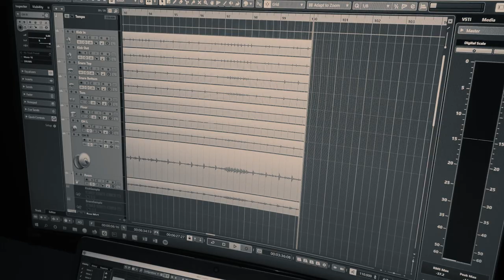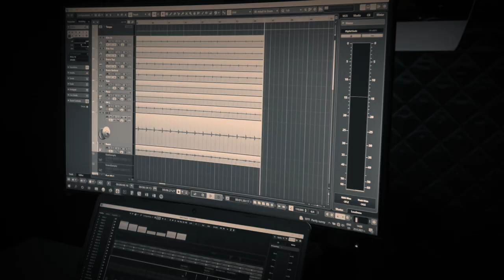Slipstream - Ready To Bite (Official Video)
Вокали, текст: Ростислав Върбанов
Китара, музика: Траян Трифонов
Китара,текст, музика: Ивелин Крумов
Бас китара, музика: Стилян Радев
Барабани, музика: Николай Мотков
Микс и мастър: Радни Станчев, Demo Tape Recordings Studio
Видео:
Режисьор: ДимитърЛиповански;
Оператори: Димитър Липовански и Теодор Мечев;
Дрон: Явор Мичев
Видеомонтаж: Теодор Мечев.
Продукция и постпродукция: Арена медиа Русе
Благодарности на Булмаркет Русе и г-н Спасимир Димитров за възможността за снимки на техен терен.
Продуцент: Сдружение "Грийн рок фест" - Русе, Мария Атанасова

Vocals, text: Rostislav Varbanov
Lead guitar, composer: Trayan Trifonov
Rhythm Guitar, composer, text: Ivelin Krumov
Bass, composer: Stilyan Radev
Drums, composer: Nikolay Motkov
Mix and master: Radney Stanchev, Demo Tape Recordings Studio
Director: Dimitar Lipovanski
Camera Supervisors: Dimitar Lipovanski, Teodor Mechev
Drone: Yavor Michev
Montage: Teodor Mechev
Production and post-production: Arena Media Ruse

Producer: Green Rock Fest Association, Maria Atanasova

Lyrics:

Under glass moon
I'm filled with rage
My heart is locked in silver cage
I see blood And
I see death
Every time I feel your breath
I stand tall
I will rise, and you will fall
Icy rain falls from the sky
The lights are lying down

Gonna bite you
I'm coming from the deep
Gonna bite you
I'm gonna' make you weep
Gonna bite you
Gonna swallow you whole
Gonna bite you
I'mma rip your head off
Gonna bite you
Get ready to fight

Cause I'm ready to bite
Ready to bite(x3)

Hear my vengeful scream
As I break your fragile skin
Its time for fight
So be prepared to feel my bite

Ready to bite(x4)

Gonna bite you
Gonna bite you
Gonna bite you
Gonna bite you
Gonna bite you
Have you met the danger's eyes?
Gonna bite you
Are you gonna pay the price?
Gonna bite you
Gonna bite you
Cuz I'm ready to bite.